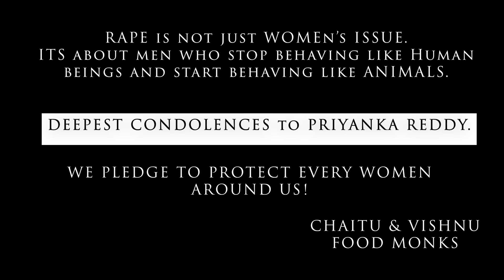Lamakaan, Hyderabad - An Open Cultural Space | Cheapest Lunch for Rs.60/- Only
Food Monks Here! Chaitu and Vishnu.

When bringing the many food joints and uniue culinary experiences, we got this researched about a old but most happening place in Hyderabad.
Lamakaan-Place with no boundaries(English Translation).
Hyderabad’s Open cultural center. The Lamakaan regulars are a friendly lot, feel free to talk and mingle. Many come to Lamakaan write,  create or just sit and think.  Give space to those who need it. Lamakaan is also serious about being Inclusive, Liberal, Open, Green and Friendly.
Do watch this complete video and visit the festival to enjoy mouthwatering and lipsmacking delicacies.

Their canteen is so affordable, that one person can eat sufficient for just Rs.60/-
Khichhdi, Mutton Kheema, Samosa, Khatta Dal, Egg Pakoda are the best to taste.

Complete Address: Off Road No. 1, Banjara Hills, Opposite GVK One, Hyderabad, Telangana 500034
Mon-Sun 10am–10pm

We all need your support in more suggestions.
If you like this video 'Click on Like' button.
Please suggest us what to be reviewed in the comment section and we will surely accommodate everyone's requests.